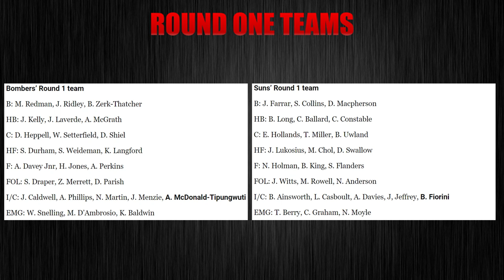Round 2 Preview! (Vs. Gold Coast)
We have had the week to enjoy life at the top of the ladder, but can we remain there after our clash with Gold Coast? Here is the round 2 preview.